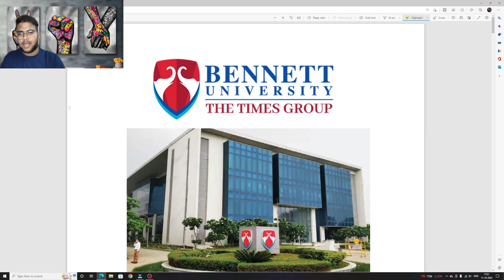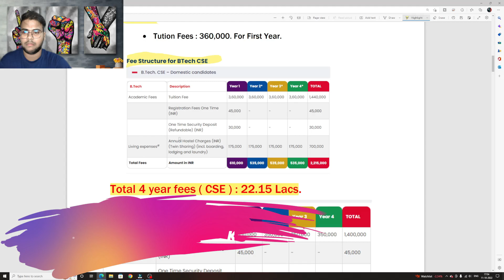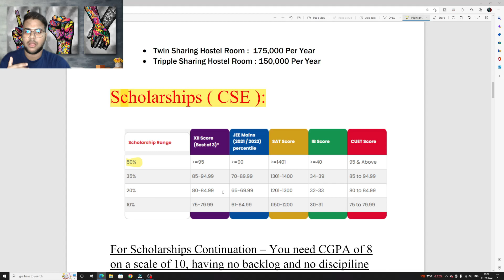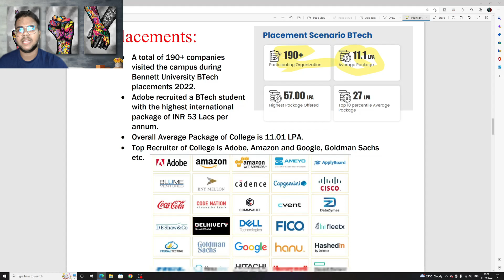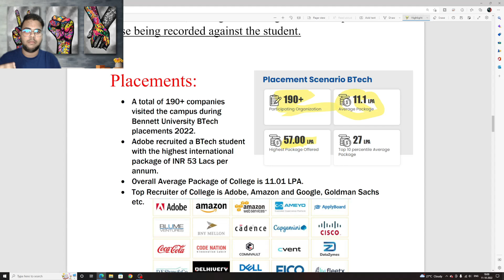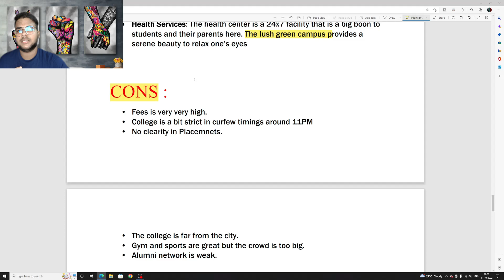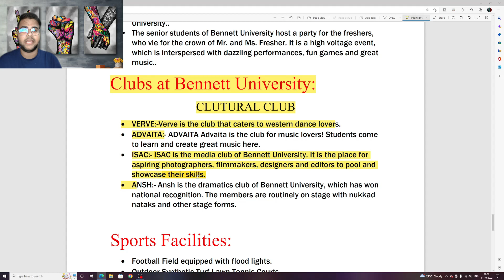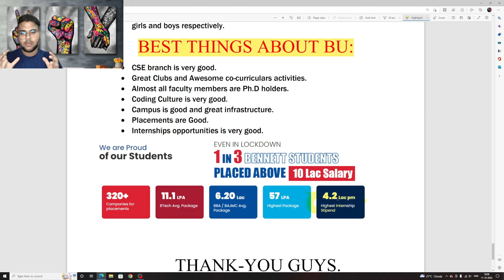Bennett University Noida College Review🔥 | Worth it ?😱😱| Admission, Placement, Fees.......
Hey Guys,
This is Swapnil Srivastava and Today I am going to review  a Bennett University.

In this video we have covered ( Bennett University, Times Of India Group ,G.noida ) For B.tech, Law, BBA, BCA, BA Mass Communication & Journalism, MBA, PGDM and Many other Couses.  this video also has Campus Tour , Placement Stats , Hostel & Mess Fee structure , Mtech Details about fest & Amazing College life Everything ❤️

Chapters
0:00 Intro
1:01 Let's Talk About Bennett University
1:32 Stats and Ranking
2:24 Mode of Admission
2:45 Connectivity
3:12 Fees
5:34 Scholarships
7:38 Placements
10:39 Hostel
12:03 Facilities
13:23 Cons
14:06 Fests
14:36 Club at Bennett University
15:58 Sports Facilities
17:09 Best thing about Bennett University
18:18 Conclusion
18:51 Team Support